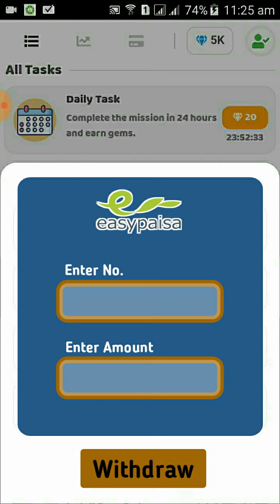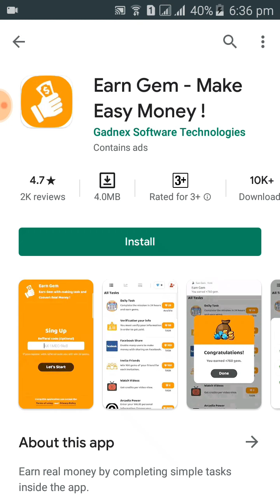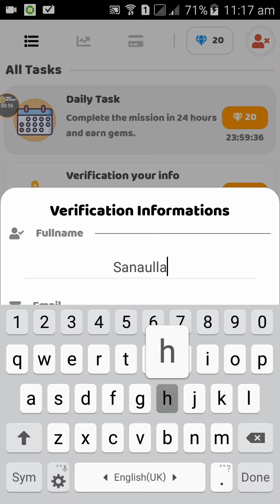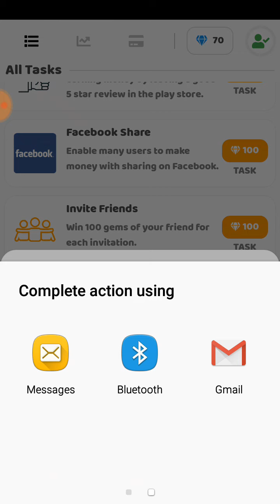it's great to earn 5 dollar from it